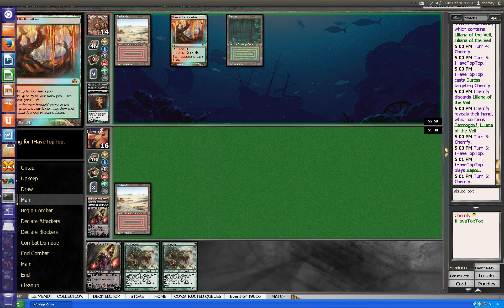Legacy Jund #1 (Match 5, Game 1)